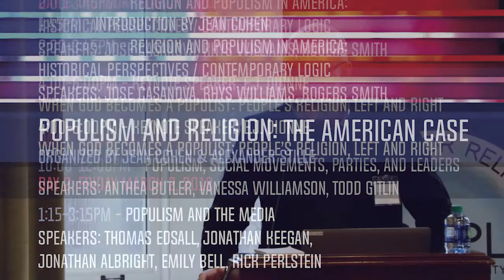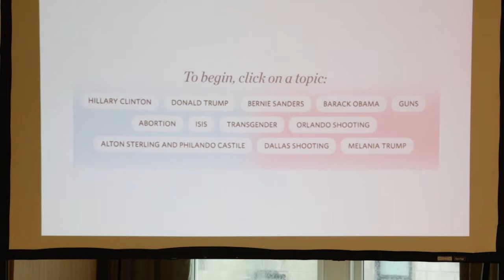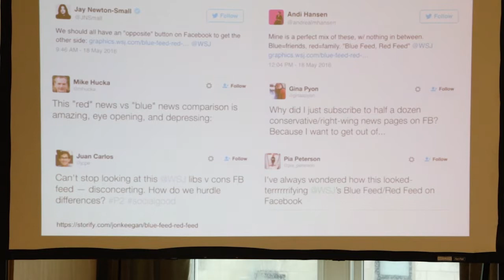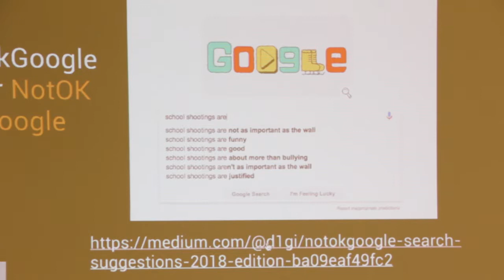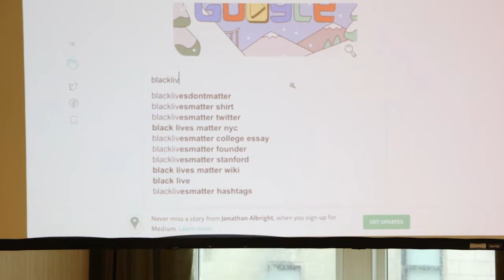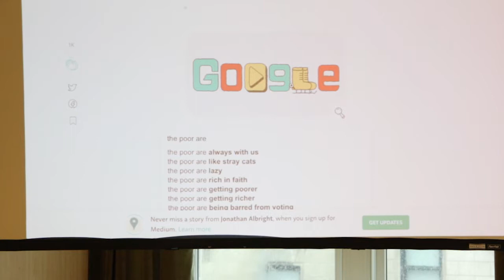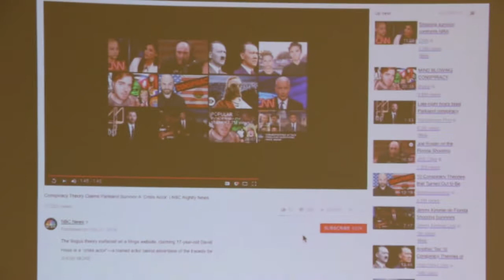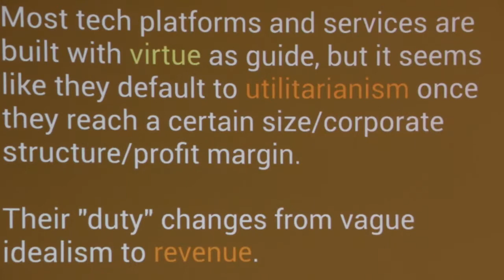Populism and Religion: The American Case (Day 2, Part 2)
Thomas Edsall, Jonathan Keegan, Jonathan Albright, Emily Bell, and Rick Perlstein discuss "Populism and the Media" during the "Populism and Religion: The American Case" conference.

The conference was organized by Jean Cohen and Alexander Stille. The co-sponsors were IRCPL, Columbia Global Centers, Columbia Political Science, and Columbia Journalism School.